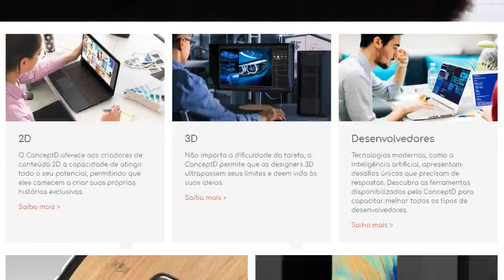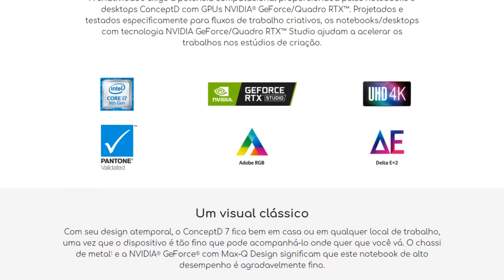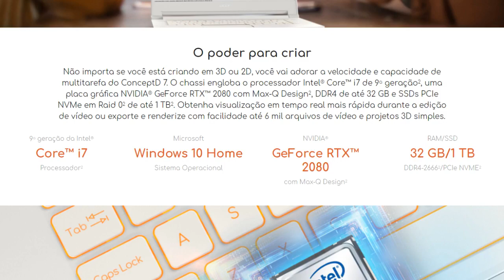Entrevista com Danilo Santander da ACER // NewsGames 127